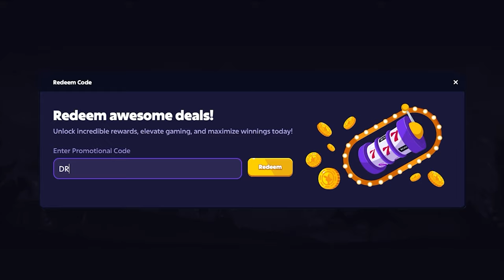WTF IS THIS BONUS?! (ROGUE RATS SUPER BONUS)